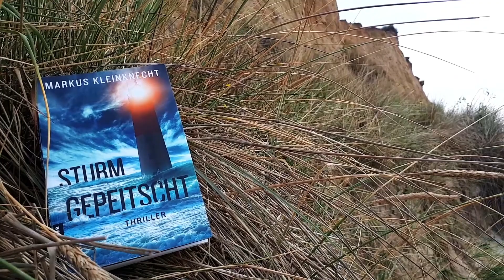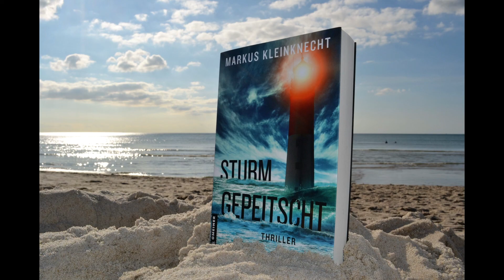Wohnzimmerlesung aus »Sturmgepeitscht« von Markus Kleinknecht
Bei Recherchen tappt der Journalist Jan Fischer in eine Falle. Während ein Orkan über Sylt peitscht, muss er sich, zusammen mit einer jungen Frau, in einem einsamen Hotel verstecken. Doch ihre Feinde sind ihnen auf der Spur. Die Jagd beginnt, und bald kämpfen beide mitten im Sturm ums nackte Überleben.
Nur Jans Freundin, die Fotografin Charlotte Sander, kann ihnen jetzt noch helfen. Doch wem kann sie trauen? Die Menschen auf der Insel haben ihre eigenen Gesetze, und Blut scheint dort allemal dicker als Wasser zu sein.